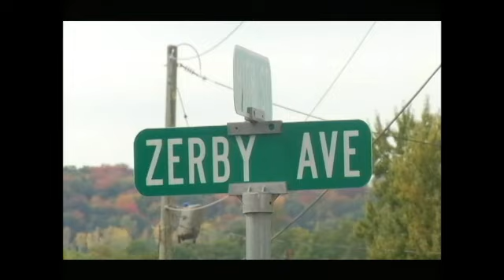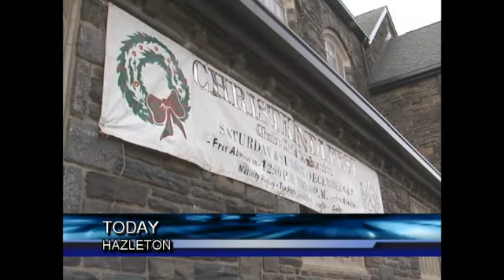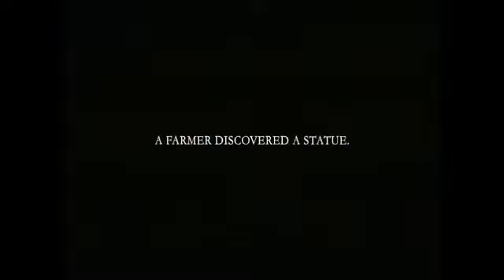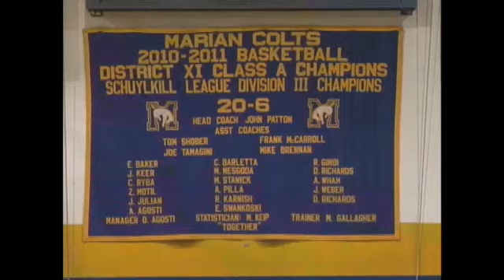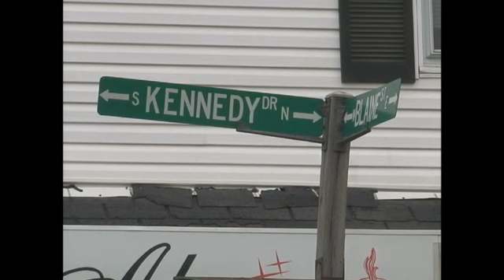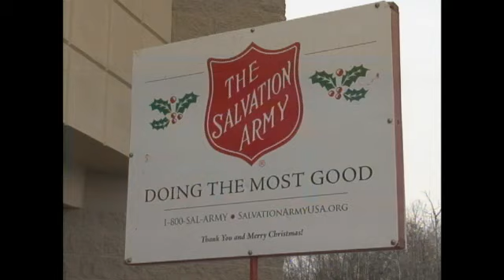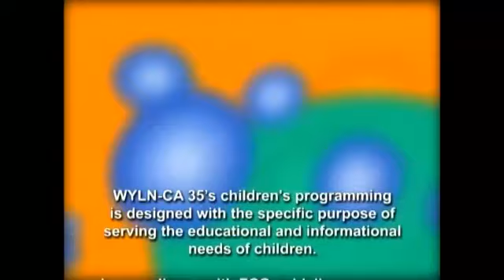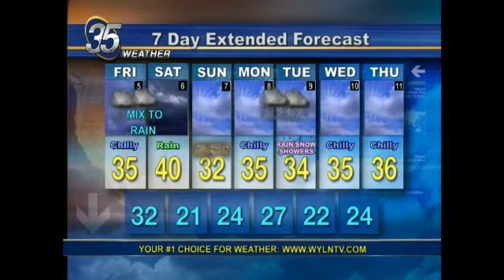LATE EDITION FOR DEC 04